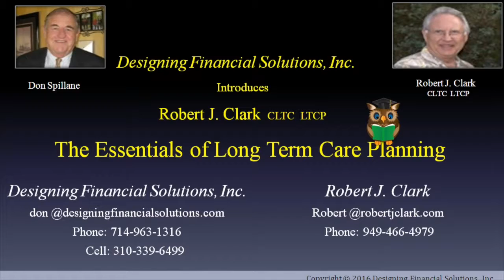Designing Financial Solutions, Inc. Introduces Bob Clark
Designing Financial Solutions, Inc work exclusively with Bob Clark on Long Term Care Planning